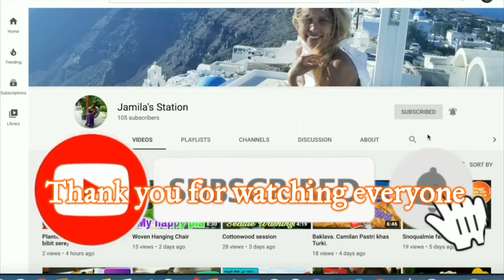Ngecat kamar tamu di Amerika finaldetail indonesiavlogger #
Hi gaesss di Vlog kita kali ini adalah selesain tentang project berikut nya yaitu  nge cat kamar kita ya gaesss, mungkin kalian dah tonton video aku sebelum nya tentang remodel our bedroom, Jadi ini adalah our nex project ya gaesss. So...jangan lupa tonton.. next project about our this room till 100 %  " DONE " our decorated.  Happy watching and see you for my next video !